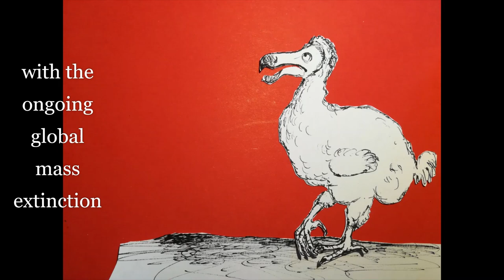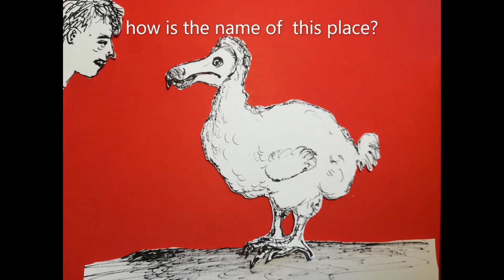Home for Extinct Species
This short film is about the man-made biodiversity crisis, the loss of species because of habitat destruction.

The short film was made by an LMU Biology undergraduate student, Suzanne, for a seminar on the biodiversity crisis.

It won the best short film award in a competition with 39 other short films.

Enjoy watching, and protect biodiversity!